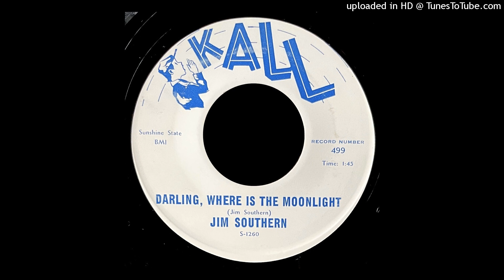Jim Southern - Darling, Where Is The Moonlight - Kall Records